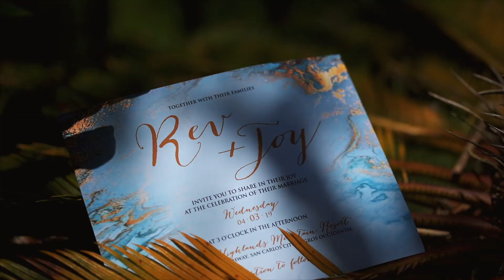Rev & Joy Wedding Same Day Edit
La Vista Highlands
Don Salvador Benedicto, Negros Occidental